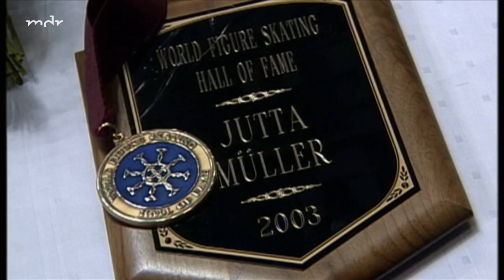Abschied ist ein leises Wort 2023 Jutta Müller DDR-Eiskunstlauftrainerin Jan Hoffmann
Erinnernde Worte von Jan Hoffman, der es durch Jutta Müller u.a. zu 2 Weltmeistertiteln brachte.

Sprecher: Winfried Glatzeder